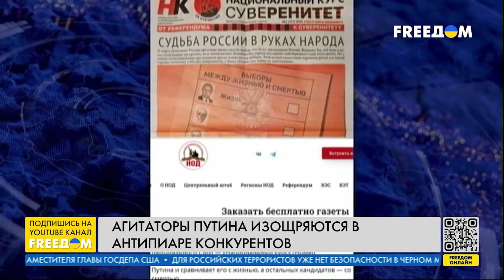Европарламент НЕ ПРИЗНАЕТ выборы в РФ ⚡️ Что это будет означать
В прямом эфире телеканала FREEДОМ российский оппозиционный журналист, бывший депутат Госдумы РФ Игорь Яковенко рассказал, что Кремль решил поставить репрессии на паузу в преддверии так называемых выборов. Но, не сдержались и начали задерживать участников похорон Навального. Список с неугодными становится все длиннее.

Также он отметил, что выдача ордеров на арест двух российских генералов не сработает на внутреннюю аудиторию РФ, ведь для россиян – они герои. Гость подчеркнул, что распад Российской империи затянулся, но свергнуть ее мирным путем невозможно. Все усилия российской оппозиции могут только сыграть на руку Кремлю.